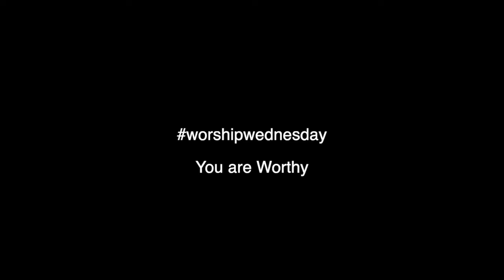You Are Worthy